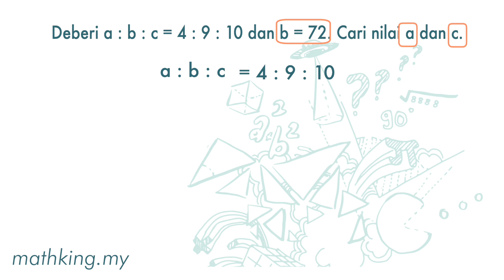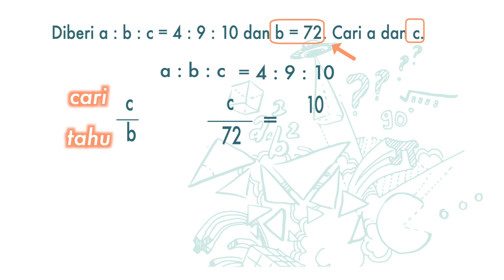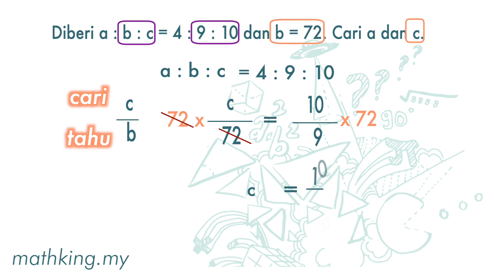Tkt 1(BM) Bab 4 (V9.1) Cari Nilai dengan Kadaran diberi Nisbah 3 Kuantiti.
PT3 Maths Tingkatan 1 Bab 4 Nisbah, Kadar dan Kadaran